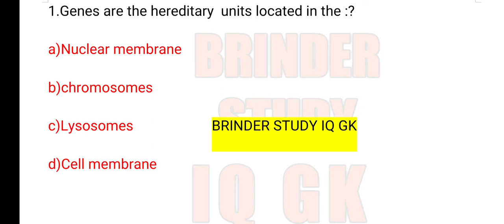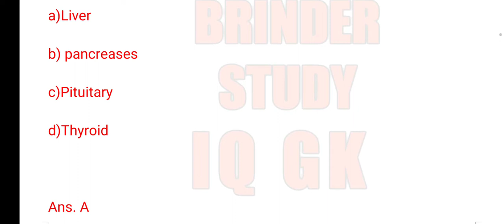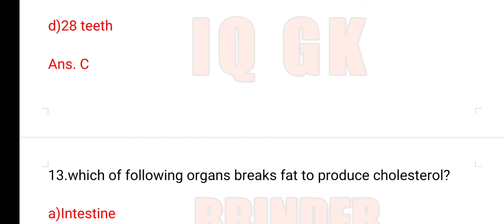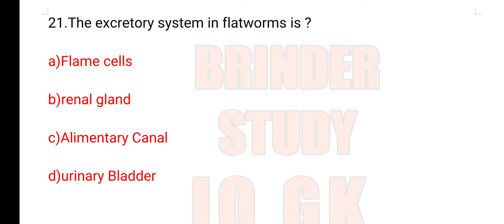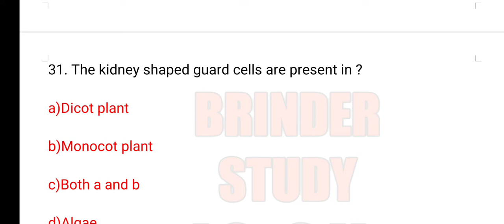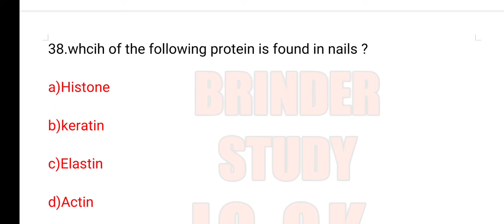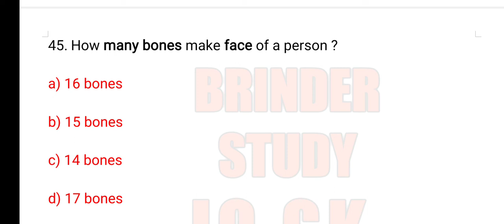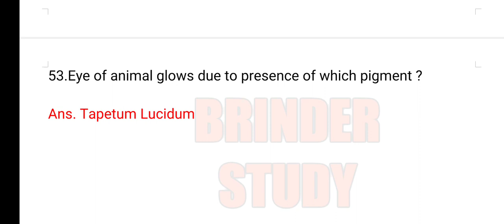science gk in english | general science important questions | science tricks ssc railway mts Biology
Biology gk | Biology gk in english | Biology important Questions | General science | science tricks

most important biology important questions

Additional Tags :

science gk
science gk questions wifistudy
science gk question in marathi
science gk for rajasthan police constable
science gk for haryana police constable
science gk for railway exam
science gk adda247
science gk for competitive exams
science gk for competitive exams in hindi
biology science top 50 question
science gk bengali
science gk ravi study iq
science gk shipra mam
shipra mam science gk question
science gk question and answer in english by ravi study iq gk
science gk by kajal mam
science gk by priya mam
priya pandey biology
science gk babita mam
science gk class in hindi
science gk for ctet
science gk for ctet in hindi
science gk for all competitve exams in english
science gk for all competitve exams pdf
ncert wallah
ncert science
vigyan ke important question
vigyan ke important question class 10th
vigyan ke aavishkar
vigyan ke gk ke question
vigyan ke gk ke sawal
gk question bataiye
samajik vigyan ke question
science gk in english objectives
science gk crazy gk trick
science gk for hp police constable
science gk in hindi railway
science ko kaise yaad kare
science mcq
science model paper 2022
science important topics for group d
science important topics
brinder most important question
general science gk question
general science for all competitive exams
science gk for upsc exams
gk question
gkgk question and an
science gk question and answer for jkssb exam swer
gk quiz
science gk for jkssb sub inspector
jk civil service science
jkp si science biology by umaiza mam
jkp si science biology by jk civil services
jkp si science biology by triple s
wings ek udaan biology
jkssb si finance science
science by wings ek udaan
wings ek udaan physics
jk civil services geography
jkssb si finance classes
gk for jkp si exam
biology ntpc group d
kp j star
kpj star new video
kpj star new update
triple s jkp si
triple s finance sub inspector
most important questions for jkssb si finance sub inspector
career success
jkssb exam questions
jkssb faa
jkssb tentative exam calendar out
science for jkssb
br gk study jaisa video kaise banaye
superlative of india 2022
science gk for cds 1 2022
science gk for capf ac 2022
science
pr gk study
pr gk study in english
ssc maker science and gk
brd study
brd study gk question
science part 1 question answer

Additional information :

indian history(medieval , ancient and Modern  ) gk question

Indian polity gk question for all exams

3000+ science GK most important questions   series part 4

science gk in english | general science important questions | science tricks ssc railway mts Biology by ravi study iq gk by ravi aditi classes by crazy gk tricks